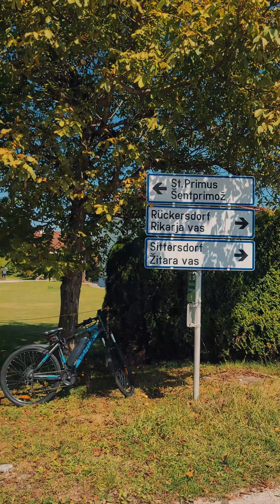Unsere Lieblingsrunden in Kärnten - von David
David vom ARBÖ Radteam Feld am See zeigt euch seine Lieblingsrunde im Süden Kärntens.